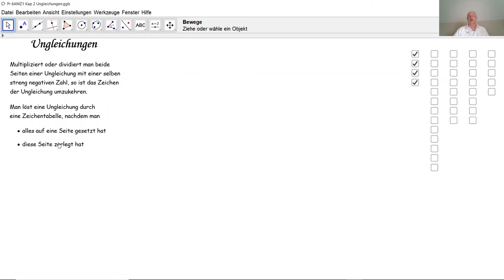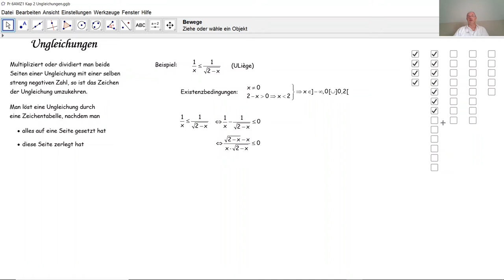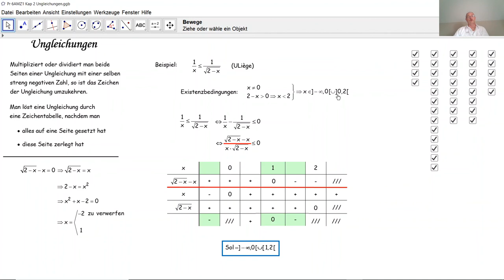Ergänzungen zu Ungleichungen D7002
D7002 Wie löst man eine Ungleichung?